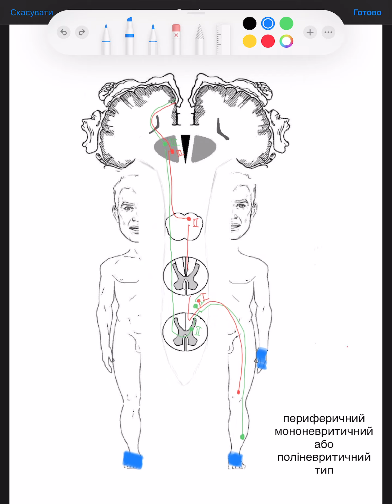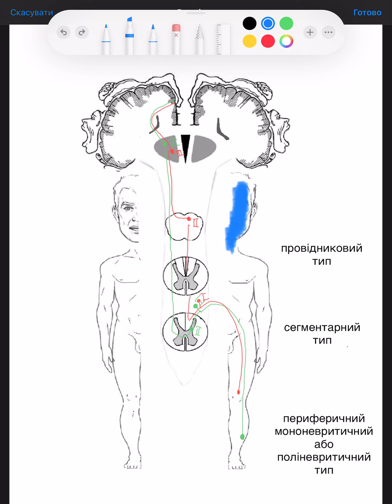типи чутливих розладів